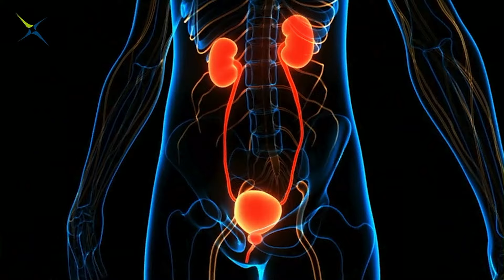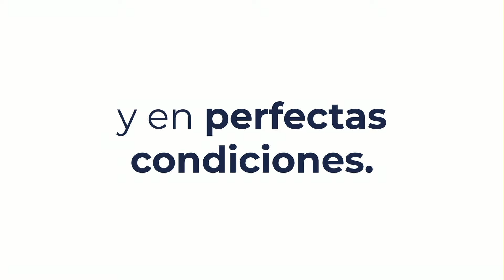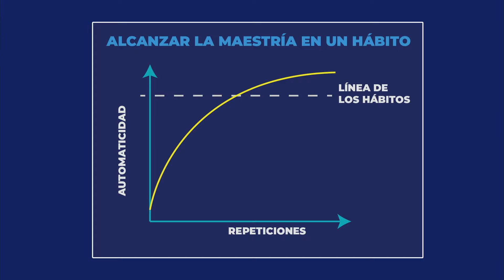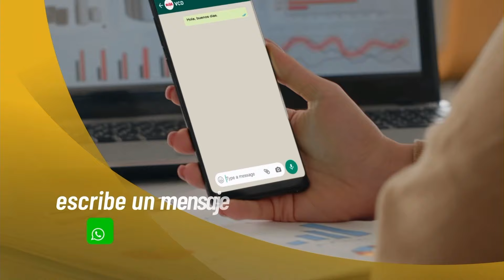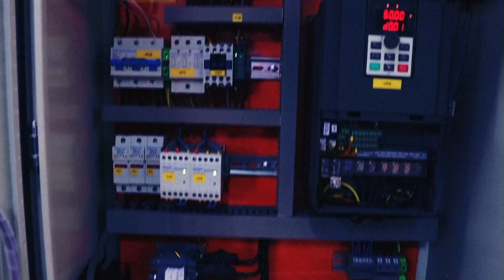Vaya con DiosEp 1166 Hábitos + Práctica Deliberada = Maestría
Vaya con Dios es un  programa para tu crecimiento personal. Junto a un grupo de amigos, leemos una porción de la biblia y un libro que te inspirará perseverar en tu vida cristiana.

Transmitimos en vivo de lunes a viernes 6:00 AM - 7:30 AM

Un programa de 98.1fm y 99.7fm en Ciudad de Guatemala.